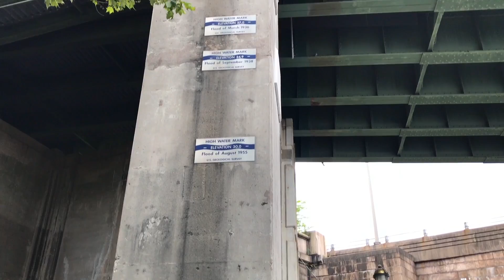Русские в штате Коннектикут, Новая Англия, США. Город Хартфорд и его КРУТОЕ ТУСЭ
Русские в Новой Англии, США... Новая Англия - прекрасная и стрёмная одновременно. Красивенькая с башенками и псевдоисторическая в виду отсутствия атмосферы историчности:) Дорогущие маленькие даунтауны, которые явно не стоят своих ломовых денег. Милые и минималистичные люди, за которыми скрывается... Давайте пробежимся по Новой Англии, США вместе и в данном ролике - окунемся в один из основных штатов Новой Англии - штат Коннектикут. Столица Коннектикута - это город Хардфорд... Вот она, жизнь в Хартфорде и Коннектикуте как она есть: даунтаун, субурбия, люди и КРУТОЕ ТУСЭ:) Настоящие

Яндекс кошелёк: 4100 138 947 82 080

Есть другие способы перевода, если нужно - напишите мне чтобы узнать.

Телеграм ( много интересной информации + рассылка оповещений  о предстоящих онлайн трансляций)

Группа на ВК: закрытая группа для тех, кто поддерживает мой проект.
Если вы один из таких людей - напишите в сообщения группы и я вас добавлю. В группе есть возможность быстро получать ответы от меня , учавствовать в обсуждениях, делиться на стене группы своим творчеством и познакомиться с близкими по духу людьми + подписаться на рассылку сообщений о предстоящих онлайн трансляциях.

Друзья, если вам интересны мои мысли, а также все, что выходит за рамки обыденности - вам понравится мой второй канал «Метасенсетив». Канал посвящен моему опыту сакрального, мистического плана и практикам, помогающим изменить жизнь к лучшему.